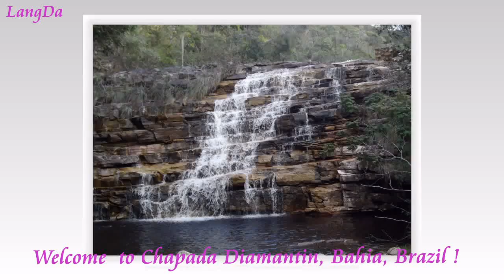Chapada Diamantin, Bahia Brazil | Wonderful photos of Cachoeiras da Chapada Diamantina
A Chapada Diamantina é uma região de serras, protegida pelo Parque Nacional da Chapada Diamantina, situada no centro do estado brasileiro da Bahia, onde nascem quase todos os rios das bacias do Paraguaçu, do Jacuípe e do Rio de Contas. Essas correntes de águas brotam nos cumes e deslizam pelo relevo em belos regatos, despencam em borbulhantes cachoeiras e formam transparentes piscinas naturais. O parque nacional é administrado pelo Instituto Chico Mendes de Conservação da Biodiversidade (ICMBio).

A vegetação é exuberante, composta de espécies da caatinga semiárida e da flora serrana, com destaque para as bromélias, orquídeas e sempre-vivas.

A Chapada Diamantina é composta por 24 municípios: Abaíra e seus distritos Ouro Verde e Catolés, Andaraí, Barra da Estiva, Ibitiara, Iramaia, Itaetê, Marcionílio Souza, Morro do Chapéu, Novo Horizonte, Palmeiras, Rio de Contas e seus distritos Arapiranga e Marcolino Moura, Seabra, Souto Soares, Tapiramutá, Utinga, Wagner, Boninal, Bonito, Ibicoara e seus distritos Cascavel e Capão da Volta, Iraquara e seus distritos Iraporanga e Água de Rega, Jussiape e seu distrito Caraguataí, Lençóis, Mucugê, Nova Redenção e Piatã e seus distritos Cabrália e Inúbia.

Sua população total estimada em 2014 era de 395.620 habitantes. Sendo Seabra, Morro do Chapéu e Iraquara as três cidades mais populosas, segundo dados do IBGE.